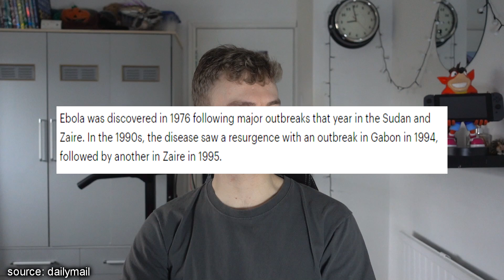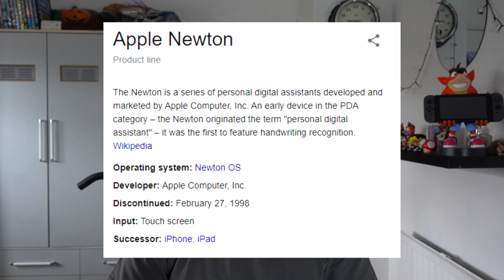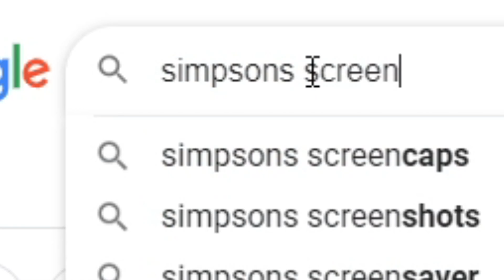The Simpsons 'Predictions' and Conspiracy Theories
a few weeks ago I made another conspiracy theory video, and as always when I make when of those videos I came across a few Simpsons theories about how the creators are time travelers since the show seems to predict hundreds of future events. today I decided to check a few of them out to see if they real or not...